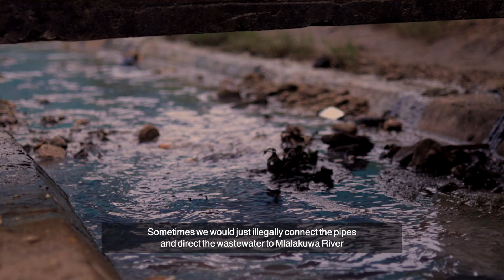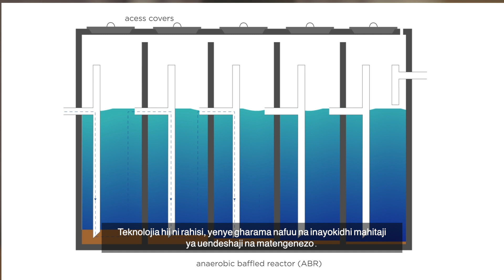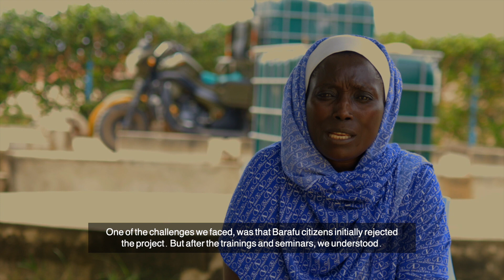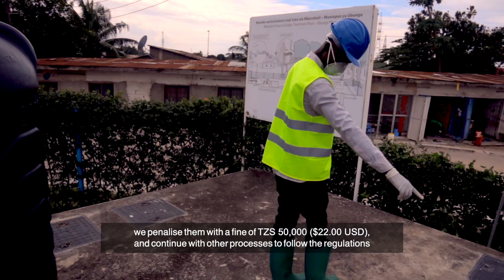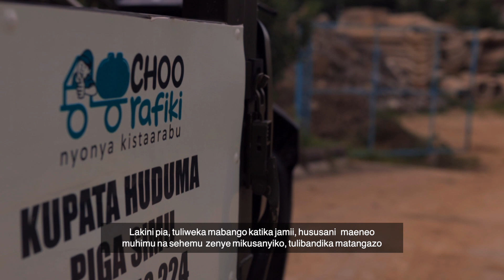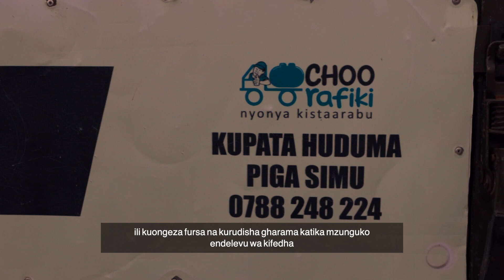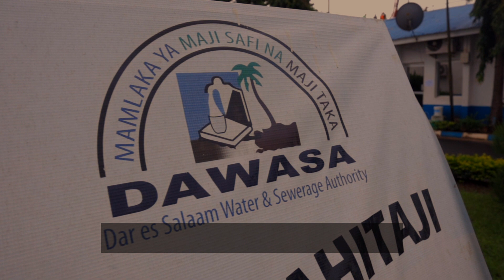Lessons learnt from implementing decentralised faecal sludge management in Dar es Salaam,Tanzania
This documentary presents the key findings of the four-year project entitled “DEWATS for Dar”, which was implemented by BORDA Tanzania and Ifakara Health Institute (IHI) between 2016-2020.

This goal of this project was to improve access to sanitation services in low-income, unplanned areas of Dar es Salaam without connection to the sewerage networks. Within this project, two decentralised faecal sludge treatment plants were constructed, and a team of professional service providers was established, to empty pits and transport sludge to nearby treatment facilities. These trained operators now provide safe, affordable and improved methods of pit-emptying, using innovatinve equipment and small-scale vehicles, which can provide services even in the most inaccessible and highly congested urban areas.

This project was funded by UKAID through the Human Development Innovation Fund (HDIF), and the German Federal Ministry for Economic Cooperation and Development (BMZ).

Learn more about the Human Development Innovation Fund (HDIF)
and Ifakara Health Institute (IHI) and BORDA in Tanzania:

Film produced by Kumi Media (kumimedia.co.tz)